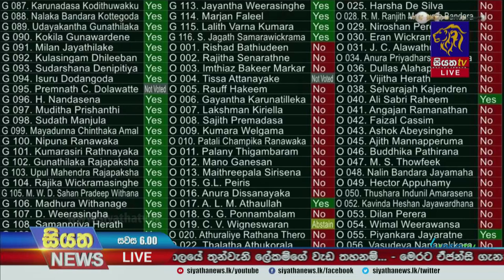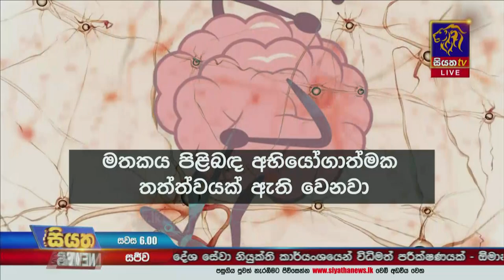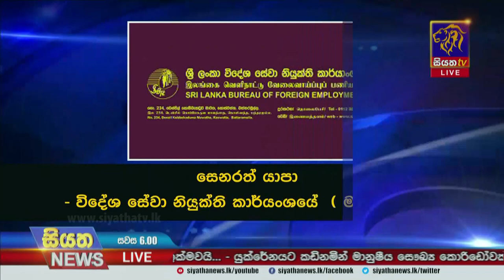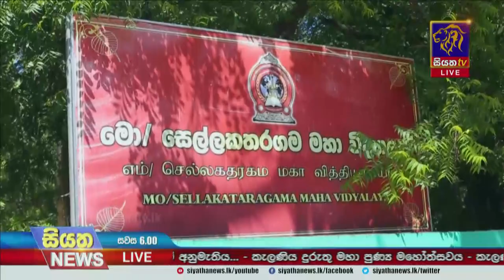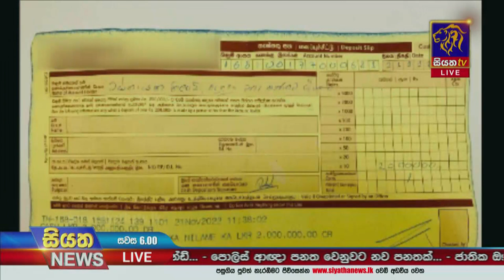Siyatha News | 06.00 PM | 22 - 11 - 2022